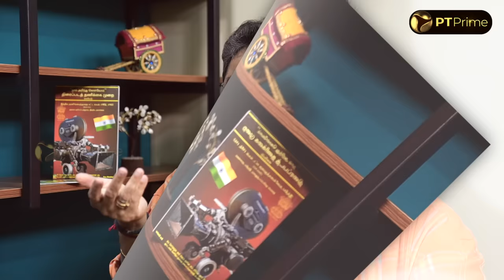VIJAY-க்கு CM ஆசை இருந்தா இப்படி பேசலாமா? | S Ve Shekher | Modi | Siddarth | Maddy | PART 2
In this Video, SV Shekhar has talked about many things, like which point the film crew and the censor board are conflicting with each other. Also how the censor board works and certifies the movies. Also, he addresses on bad word issue of Leo!